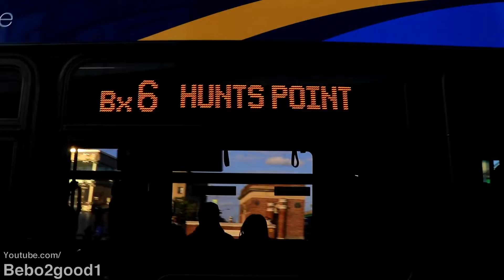NY City Bus: Bx6 Select Bus Service (NF XN40)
Here's a clip of the new Bx6 Select Bus Service within The Bronx and Manhattan. Service started Sept 3, 2017 and supplements the local, but provides limited stops between Washington Heights and Hunts Point. Payment is done through machines before boarding.

[Follow The Transport Net on Instagram! @Bebo2good1 or Click here to be redirected

Clips taken at: Hunts Point Ave & Southern Blvd / Bruckner Blvd Expwy Service Road (Bx), East 161st Street & Sherman Avenue (Bx), West 155th Street & Amsterdam Ave (Manh)

==Route Info==

-SBS6 (via W. 155th St, E. 161st / 163rd St Crosstown: Hunts Point, Bronx to/from Washington Heights, Manhattan)

=Bus Fleet=

-New Flyer XN40 (Xcelsior CNG)

[MTA New York City Bus (MaBSTOA)]

Video was taken (approximately): Early Sept 2017

This video is © The Rail & Bus [Transport Net] (Bebo2good1)